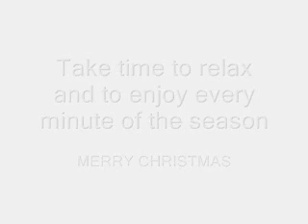Christmas Time is Here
Robin Platts singing Charlie Brown Christmas.New recording of this festive favourite. Merry Christmas everyone.